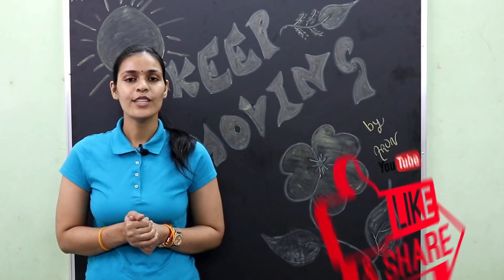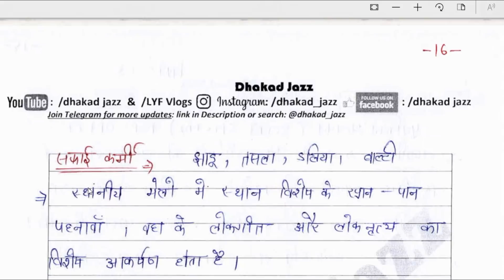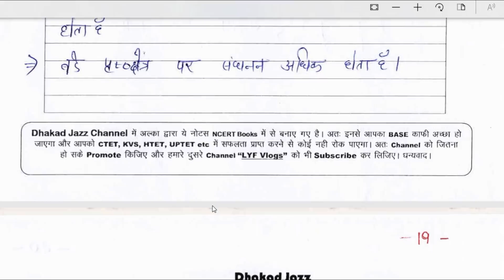UPTET 2018 EVS from SCERT books (teach by handmade notes) 2018. 100% success Class 4 Part 3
CTET Mock test series(updated):
Link of UPTET EVS book for Paper 1 (exam cart publication)

Link of CDP for Paper 1 & Paper 2 (exam cart publication)

Get  discount if You buy through this link

UPTET best booklist
SCERT syllabus here

Kiran publication for CTET PRT Previous Year solved Paper

Kiran publication for CTET TGT (Social Science) previous year solved paper

15 practice set CTET paper II (Math & Science)

15 Practice Sets CTET Kendriya Shikshak Patrata Pariksha Paper-I Class I-V Shikshak Ke Liye

15 Practice Sets CTET Paper-1 Teacher Selection for Class (I-V)

15 Practice Sets CTET Samajik Addhyyan/Vigyan Shikshak Ke Liye Paper-II Class VI-VIII

15 Practice Sets CTET Paper II Social Studies/Science Teacher Selection for Class VI-VIII

UPTET EVS